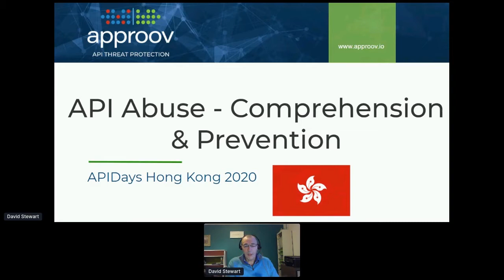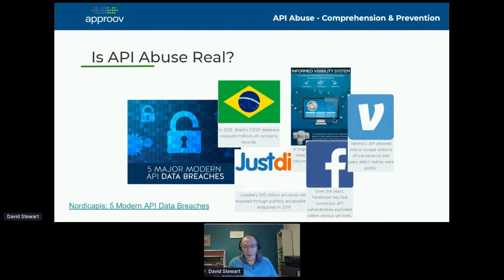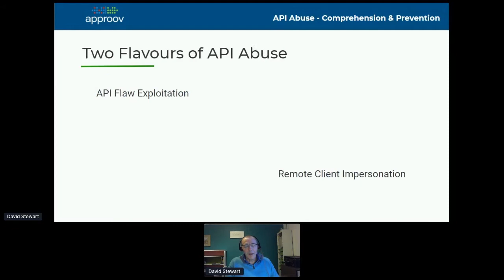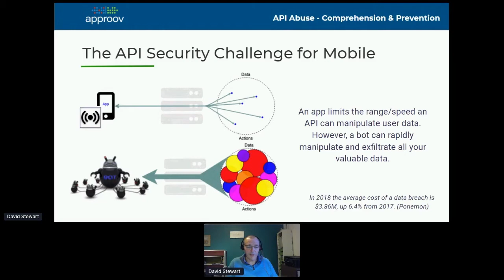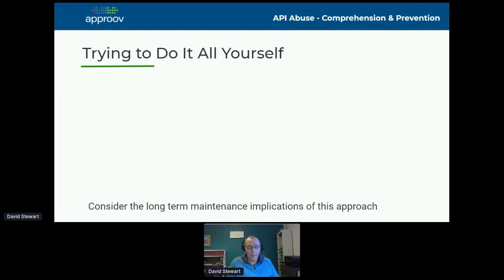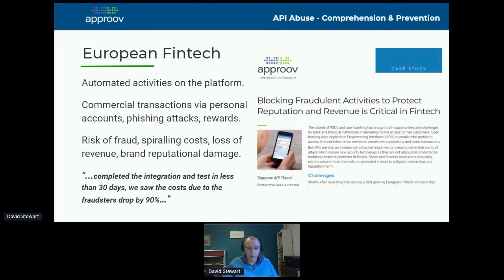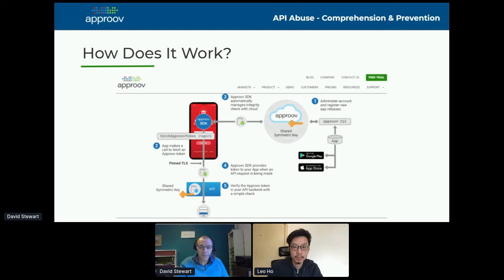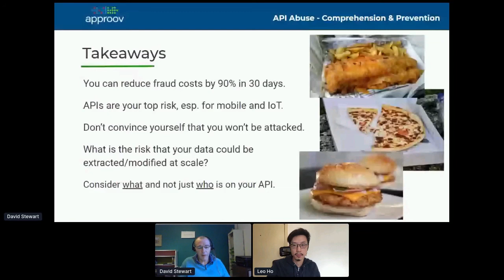Apidays LIVE Hong Kong 2020 - API Abuse - Comprehension and Prevention By David Stewart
API Abuse - Comprehension and Prevention
David Stewart, CEO of Critical Blue""API Abuse - Comprehension and Prevention
David Stewart, CEO of Critical Blue